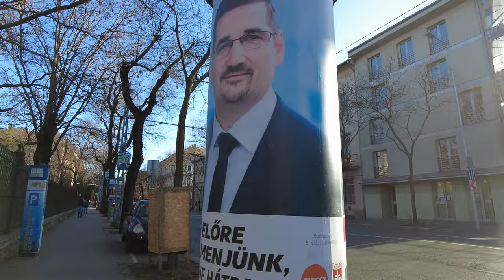Walking Budapest [4k Ultra HD 60fps ] - Rákóczi út - József Körút - Ferenc körút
➡️TIMESTAMPS:
00:00 - Rottenbiller street
06:23 - Baross square
08:50 - Rákóczi road
17:34 - József boulvard
22:50 - Rákóczi square
24:05 - József boulvard
33:48 - Ferenc boulvard